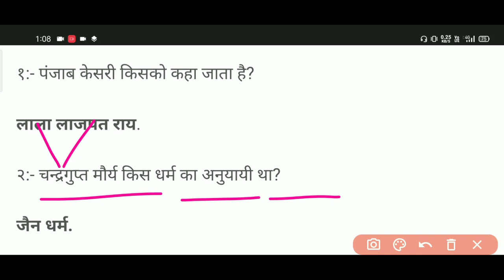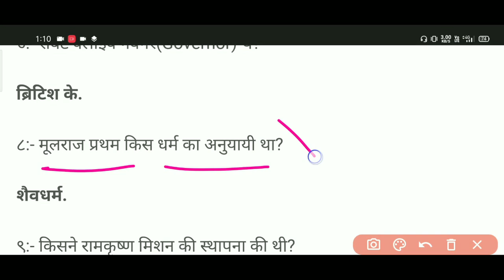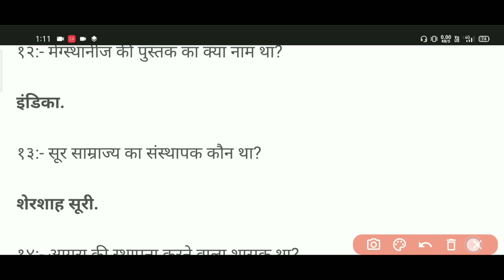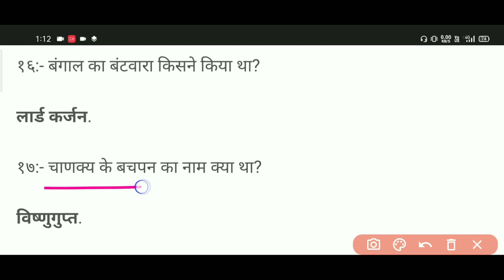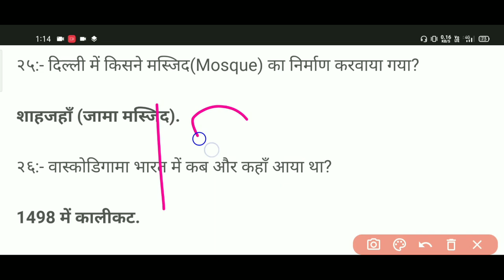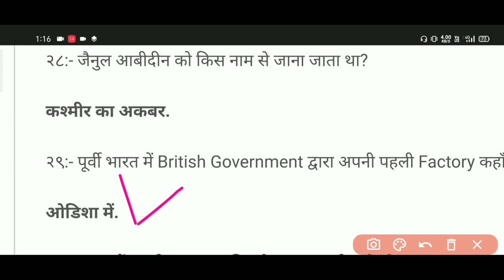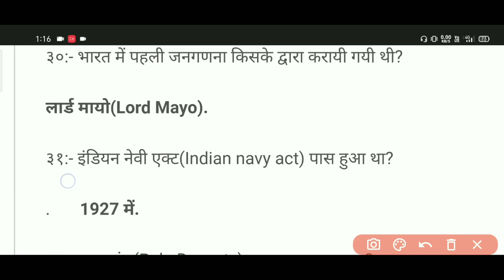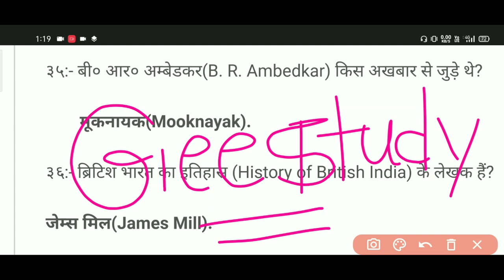SSC GD Exam 2021 GK Very Important Questions in Hindi | SSC GD History GK Practice Set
SSC GD Exam 2021 Gk Questions | SSC GD History Questions 2021 | Part-1 | SSC GD Constable Gk Practice Set |

SSC GD Exam 2021 Gk Very Important Questions in Hindi | SSC GD Latest Practice Set 2021 | Previous Year Exam Questions

Hello Dosto! आज आप के लिए लेकर आ गये हैं history के महत्वपूर्ण प्रश्न जो SSC GD Exam के लिए अति महत्वपूर्ण है ये प्रश्र आप के एग्जाम में बार बार पूछे  गये हैं और इस बार आप के SSC GD Constable Exam में आ सकते हैं तो इस वीडियो में हम पढ़ेंगे Gk Important Questions for SSC GD Exam 2021 के लिए, आप को बता दें कि ये वीडियो का पहला पार्ट है तो आप वीडियो पूरा जरूर देखें और शेयर करना ना भूले धन्यवाद जी

SSC GD Gk Previous Year Questions | SSC GD Constable Question Paper | SSC GD Mock Test 2021 | SSC GD Practice Set 2021

SSC GD Gk Practice Paper | SSC GD Exam Gk Important Questions 2021 | SSC GD Gk 2021 |

Umeed hai video aapko pasand aayagi